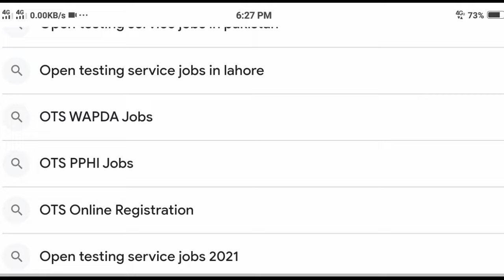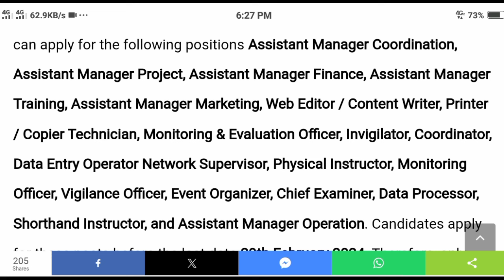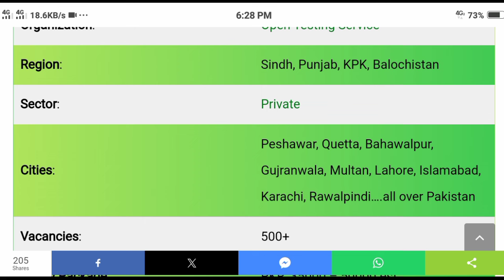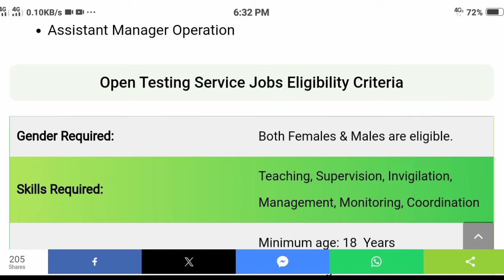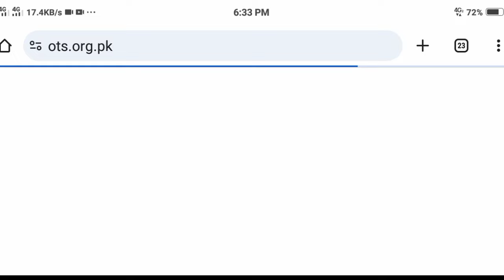Open Testing Service Jobs 2024 | New Jobs In Pakistan Today | New Government Jobs In Pakistan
new government jobs 2024 in pakistan